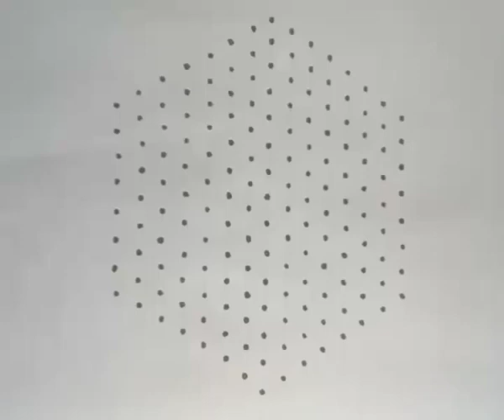15*8 dots beautiful very easy flower with vilakku kolam/festival best kolam/maasi matham kolam